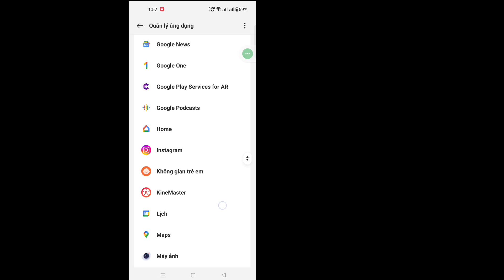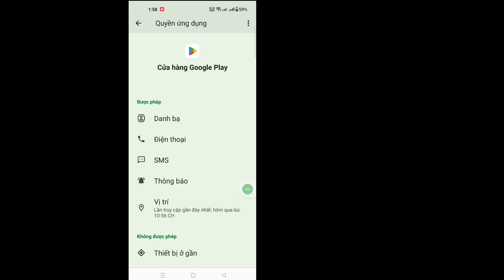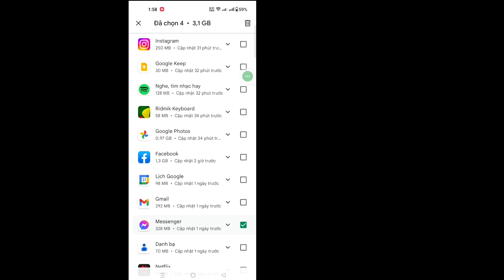Sửa lỗi efootball 2023 không tương thích với thiết bị của bạn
Sửa lỗi efootball 2023 không tương thích với thiết bị của bạn ||  thiết bị của bạn không tương thích với phiên bản này

Ở đây trong hướng dẫn này, tôi sẽ chỉ cho bạn Cách khắc phục Thiết bị của bạn không tương thích với phiên bản này trên efootball. Đây là phương pháp rất đơn giản và dễ dàng. Hãy xem video này và tìm hiểu Khắc phục Thiết bị của bạn không tương thích với phiên bản này bên dưới mà không cần bỏ qua.

Sửa chữa Thiết bị của bạn không tương thích với phiên bản này